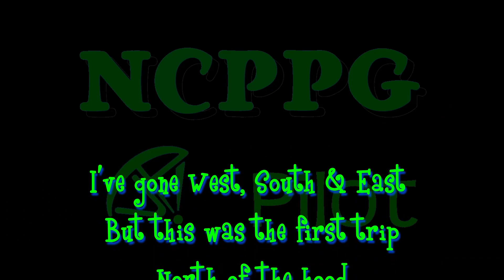Magical Blue Pills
I made the flight with some friends the day before but had camera issues. So I retraced my 'steps' the following day. Among several places visited, I also swung by the home of the magical blue pill. The more we know. ~8^)

My Gear:
My faithful helmet camera & chase camera
Ground & Nostril camera
Gear Storage
Lights around my Hoop
Battery for my Lights
FAR103 compliant Strobing Blinky Thingy
Digital Recorder
Lapel Microphone
Some kewl shirts I designed